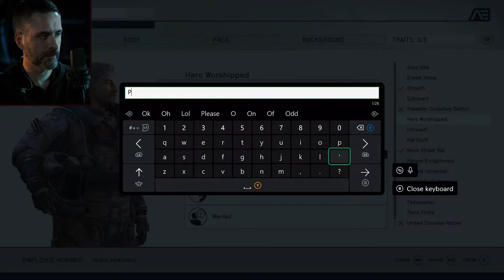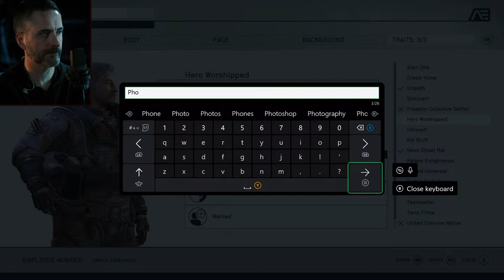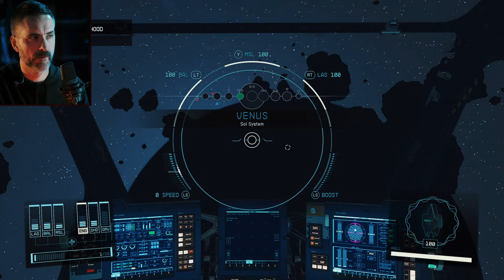Starfield Gameplay Livestream, Part I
Starfield is here! No way I can wait until a reasonable hour to play this …  Kinda early, kinda awesome. Let’s goooooo